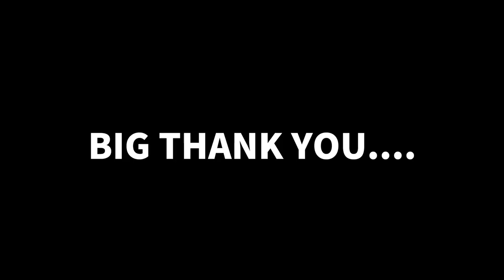ALTS MIYABI PARK 2021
Alts Miyabi Park 2021の総集編の動画です。

[星野リゾート]・[RedBull]・[fjanck]・[artistic&co.]・[samanthathavasa]・[nitrousa]・[electric]・[大阪王将]・[swix]・[スリックハウス]